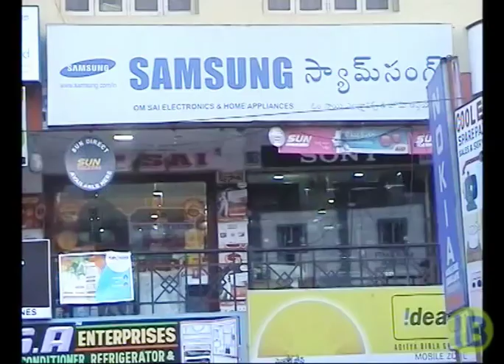Om sai Electronics & Home appliances